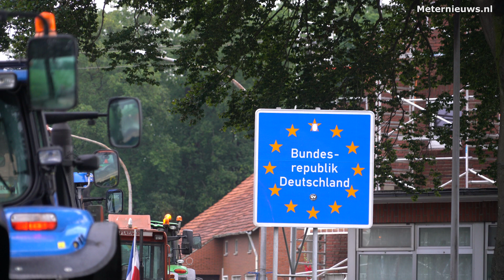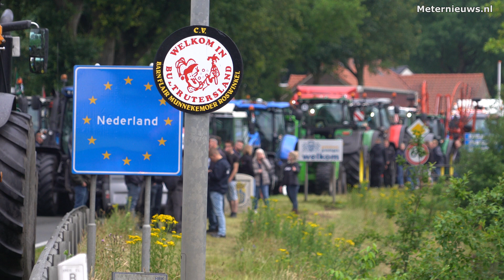Boeren blokkeren grens Nederland Duitsland bij Ter Apel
Ter Apel - De boeren hebben met hun tractoren maandagavond de grens met Duits geblokkeerd. Het is onbekend hoe lang de boeren dat zullen gaan volhouden. Ook op andere grensovergangen is een blokkade van de boeren.